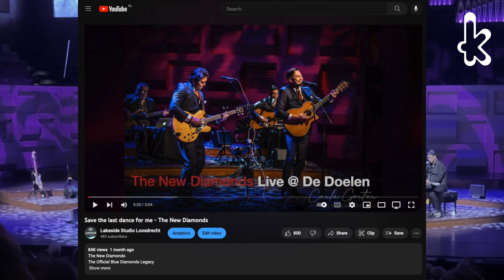The New Diamonds - The Story of the Blue Diamonds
Vrijdag 18 april 2025 in De Kring Roosendaal